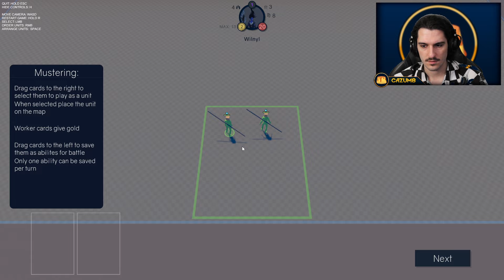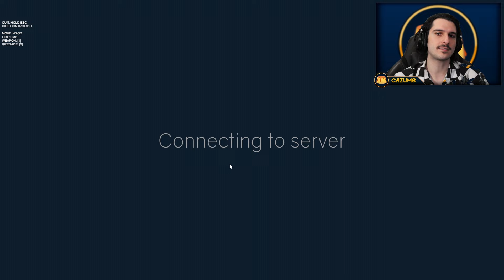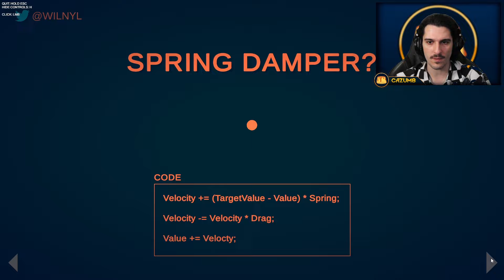Testando os 23 Protótipos de Jogos da LANDFALL!! - Jogando Landfall Archives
Hoje estaremos testando todos os protótipos de jogos da LANDFALL GAMES, diretamente da nova coletânea grátis LANDFALL ARCHIVES, descobrindo jogos perdidos e protótipos doidos de uma das empresas de jogos mais doidas e criativas!!